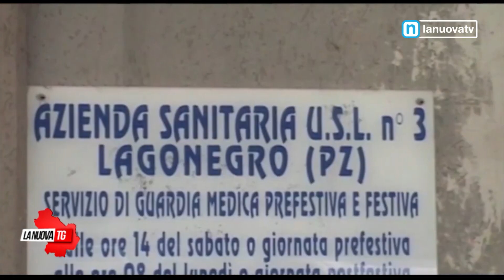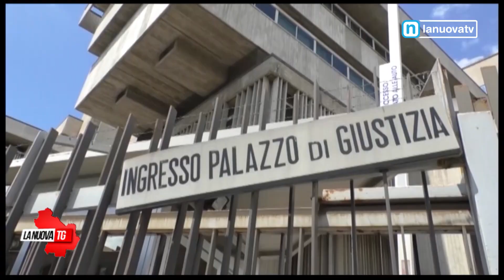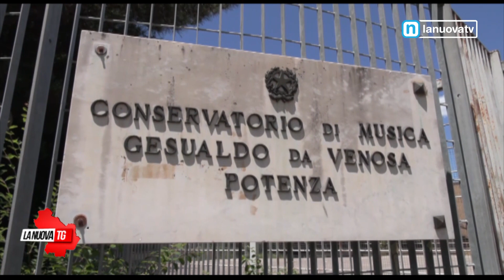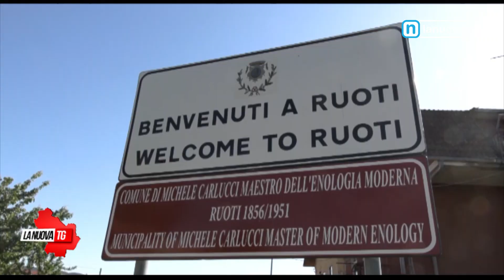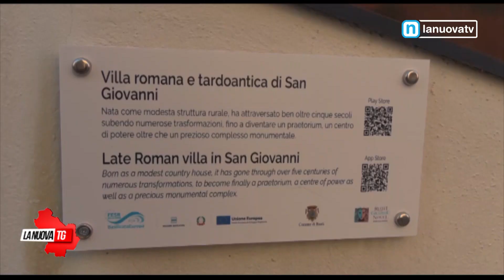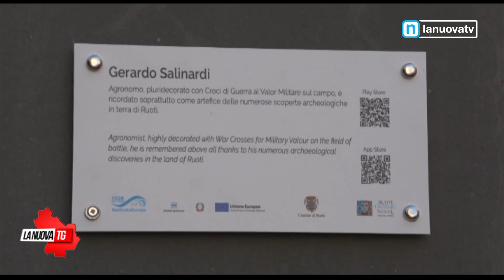La Nuova Tg edizione 13:50 venerdì 3 giugno 2022